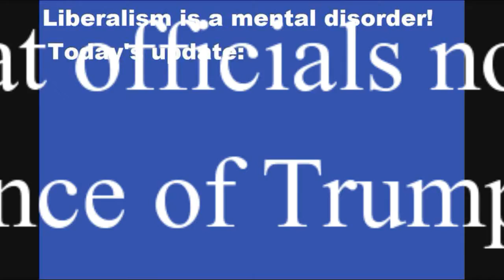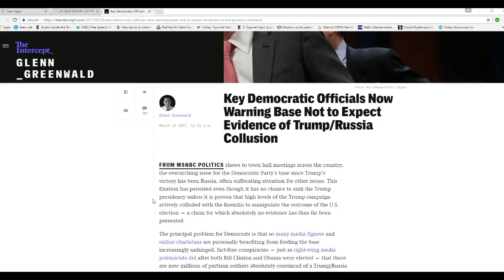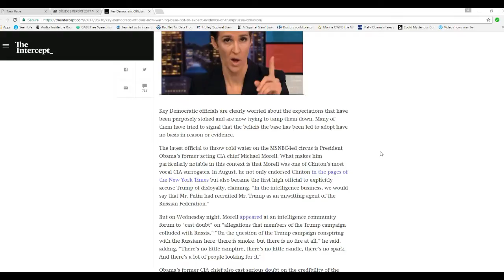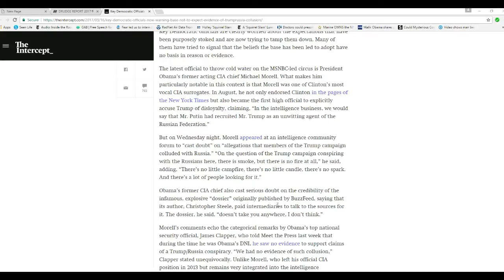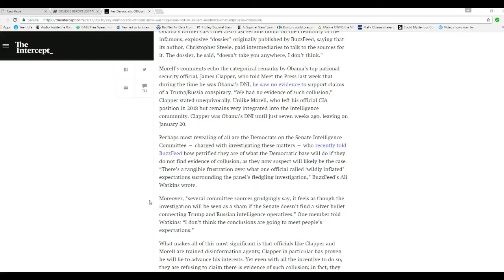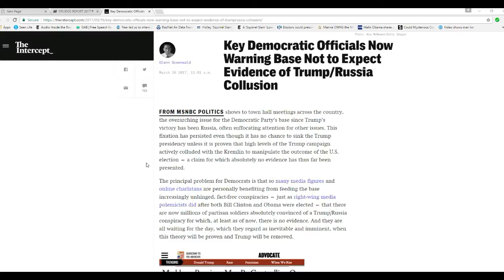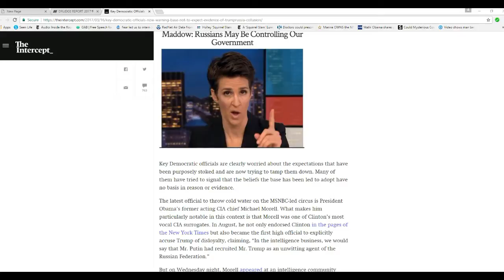Democrats now say expect no evidence of Trump Russia collusion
The Democrats are starting to admit that they have no evidence of collusion between Trump and the Russians. This excludes nut cases like Rachael Maddow and Hollywood kooks, etc. These are Democratic leaders who are saying this.